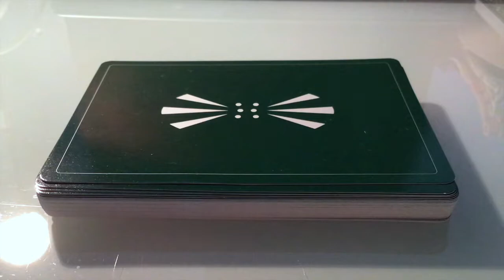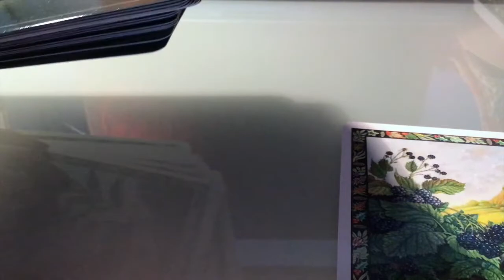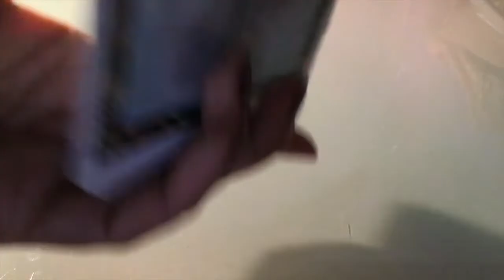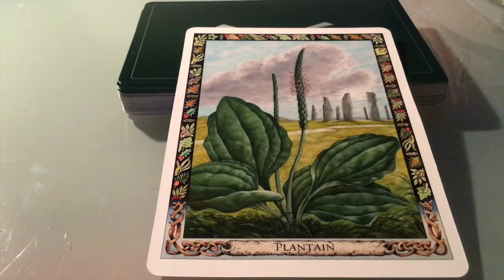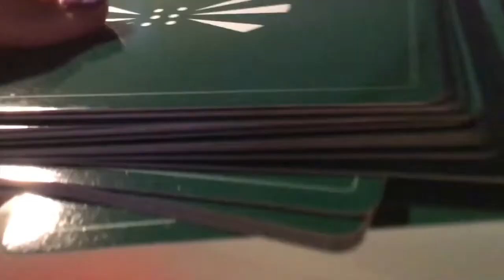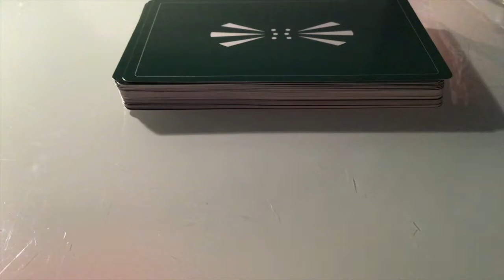Pick A Card: Weekly Oracle Card Reading: The Druid Plant Oracle Deck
This week I am using a new deck on for the weekly oracle card guidance - The Druid Plant Oracle.

You are welcome to work with the plant that you chose, either by making a tea of it, if appropriate or simply having the plant in your midst.

Take a moment to make a selection from a choice of 1, 2 or 3. You may also choose more than one option, with each option looking at a different situation or relationship.

Time stamps:
#1: 1:37
#2: 7:35
#3: 13:50

Blessings Abound.
Love,
Shalin